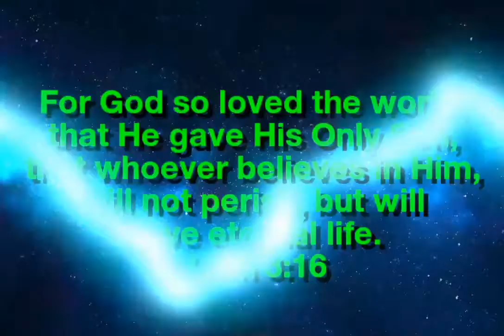Light Guardian Dragon Dungeon defeated! On Puzzle & Dragons (mobile)